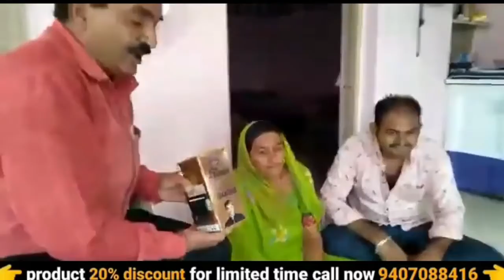डायबिटीज में पैर के घाव और गैंग्रीन | gangrene | diabetic foot | ayurvedic medicine | diabetes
डायबिटीज में पैर के घाव और गैंग्रीन | gangrene | diabetic foot | ayurvedic medicine  | diabetes  | awpl result | 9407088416

your query:-
ayurvedic
ayurvedic treatment
ayurvedic medicine
ayurvedic tips
ayurveda
awpl result
asclepius wellness
Swami Ramdev
डायबिटीज में पैर के घाव और गैंग्रीन
डायबिटीज
पैर के घाव और गैंग्रीन
gangrene
diabetic foot
diabetes
dry gangrene
gas gangrene
wet gangrene
diabetic foot ulcer
diabetes mellitus
type 1 diabetes
daibetes and daibetic foot
ayurvedic doctor
gangrene ka desi ilaj
gangrene ka ilaj
how to cure gangrene